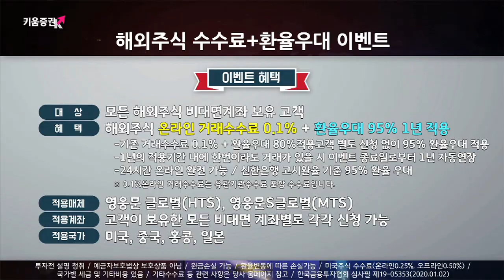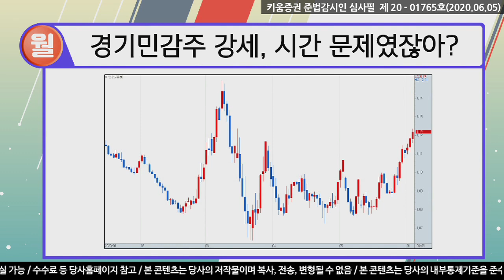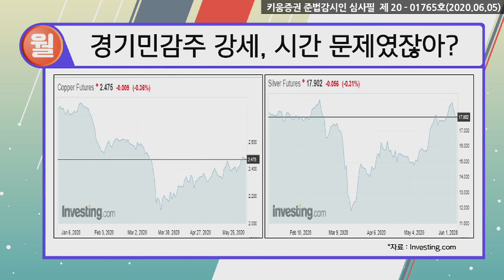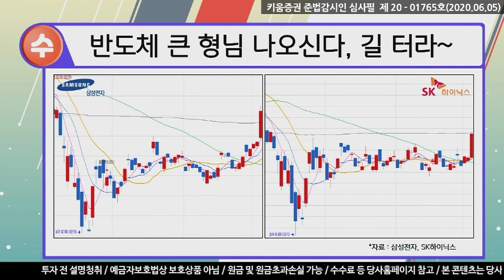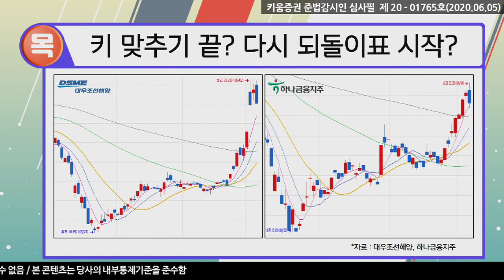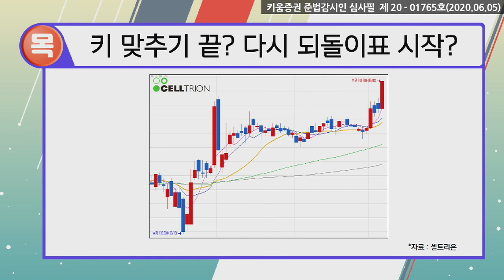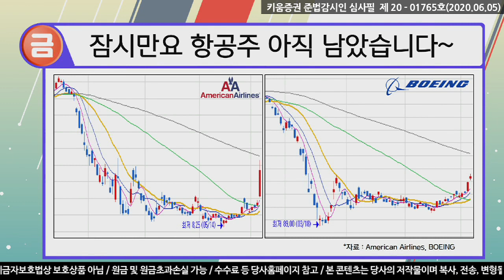하루가 멀다하고 달라지는 시장, 따라갈 수 있겠니? (박명석의 이슈브리핑.주식투자 /20.06.05)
월 - 경기민감주 강세, 시간 문제였잖아?
화 - 조선주, 역시 인생도 주식도 타이밍
수 - 반도체 큰 형님 나오신다, 길 터라~
목 - 키 맞추기 끝? 다시 되돌이표 시작?
금 - 잠시만요 항공주 아직 남았습니다~